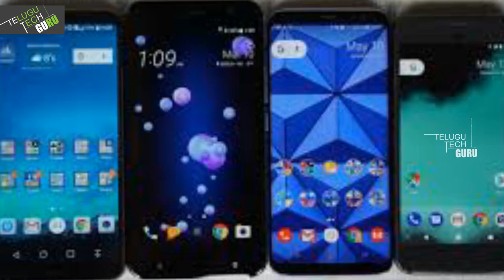Android Oreo Update List Motorola Smartphones That Will Get The New Android 8 Oreo